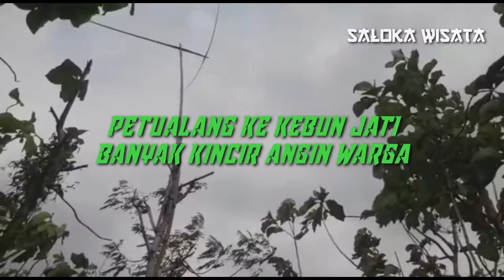INILAH CIKAL BAKAL KINCIR ANGIN BELANDA | Saloka wisata tv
Kincir angin ini merupakan cikal bakal pembangkit listrik tenaga angin belanda.